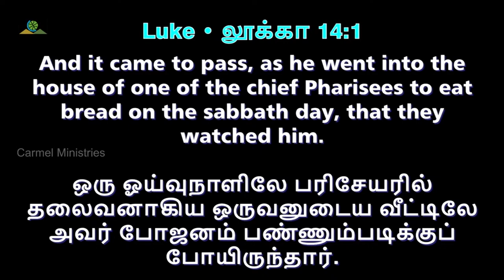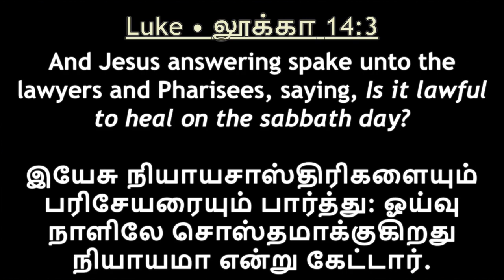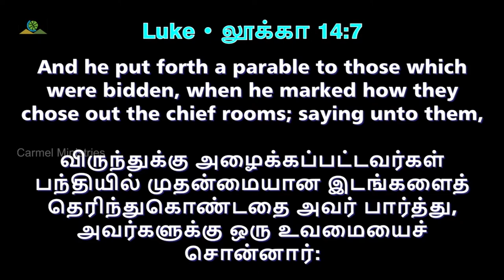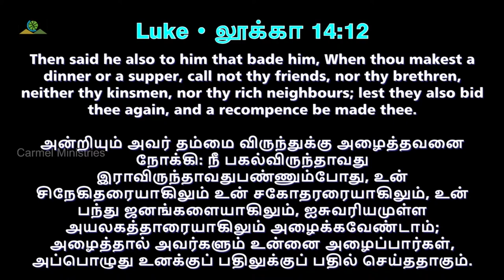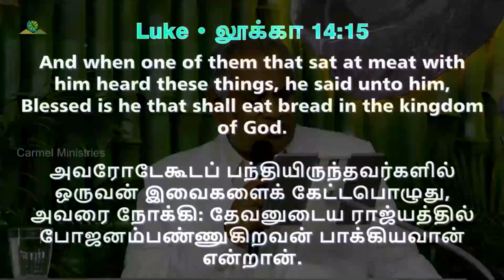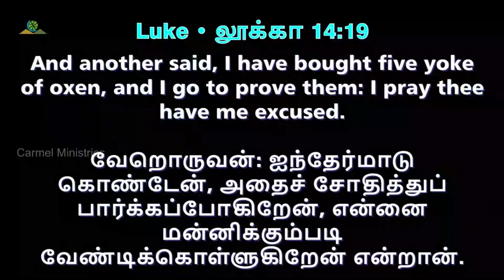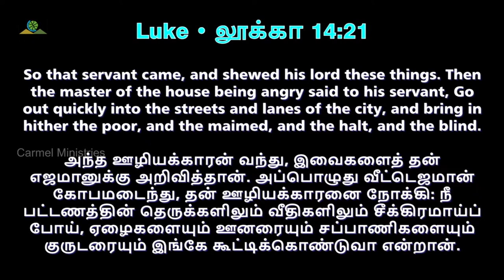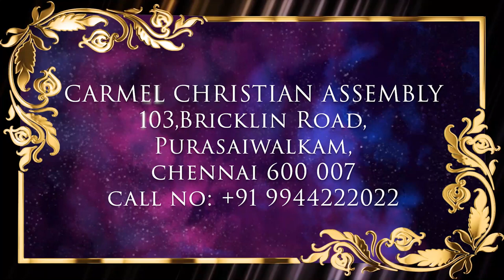சொந்த ஊரில் இயேசுவின் கடைசி பந்தி | JESUS LAST DINNER... | Msg | Tam | Pr Robert Simon | Carmel​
JESUS'S LAST DINNER at His Hometown | சொந்த ஊரில் இயேசுவின் கடைசி பந்தி | Sontha Uril Yesuvin Kadaisi Panthi |

Message Title / தேவ செய்தி தலைப்பு: JESUS'S LAST DINNER at His Hometown | சொந்த ஊரில் இயேசுவின் கடைசி பந்தி | Sontha Uril Yesuvin Kadaisi Panthi |

JESUS'S LAST DINNER at His Hometown | சொந்த ஊரில் இயேசுவின் கடைசி பந்தி | Sontha Uril Yesuvin Kadaisi Panthi | தமிழ் தேவ செய்தி | முனைவர் இராபர்ட் சைமன் | கர்மேல் ஊழியங்கள் | Tamil Message | Pr. Robert Simon | Carmel Ministries

Our Address:
Carmel Christian Assembly
103, Brickkiln Road,